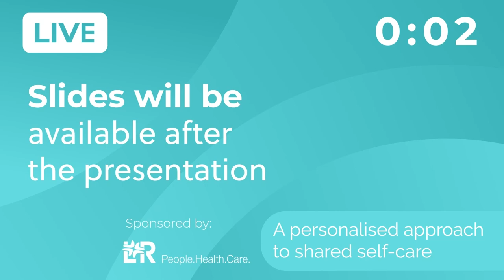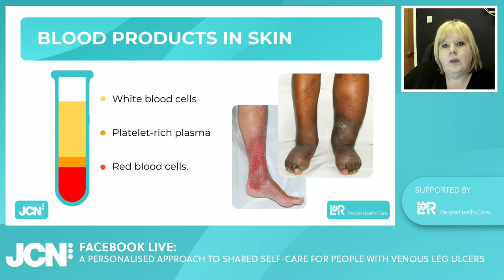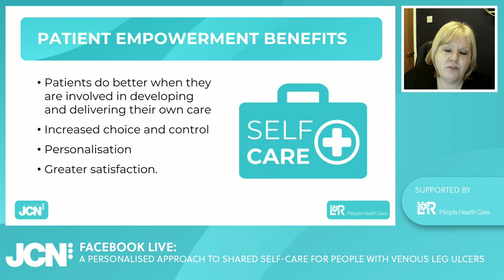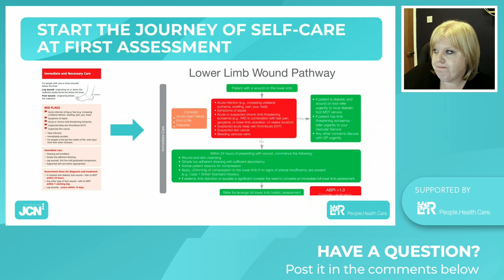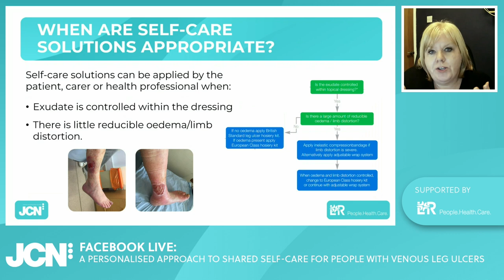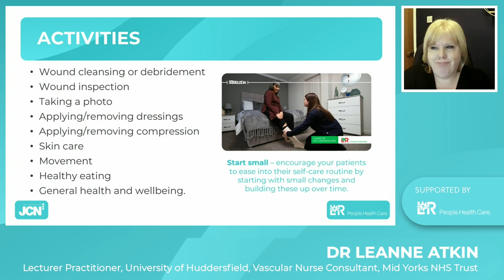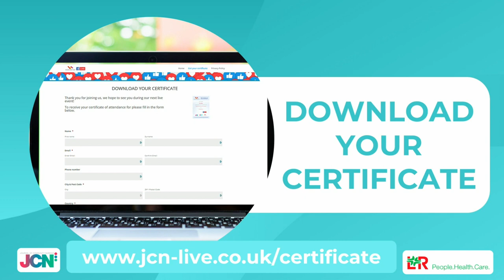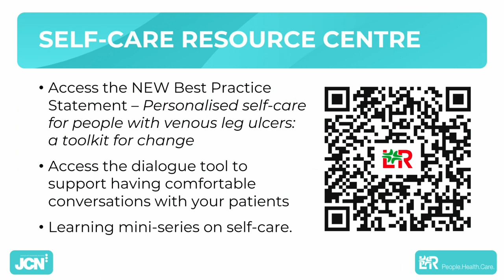A personalised approach to self-care for people with venous leg ulcers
This session is presented by Dr Leanne Atkin, Lecturer Practitioner, University of Huddersfield, Vascular Nurse Consultant, Mid Yorks NHS Trust.